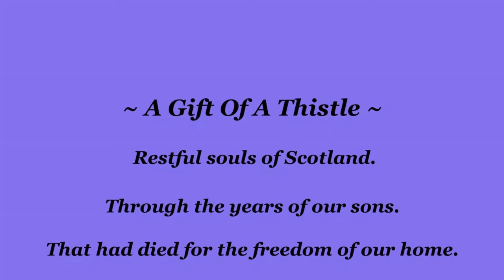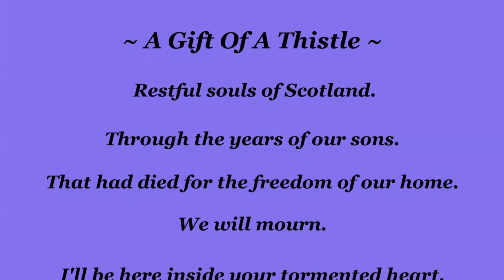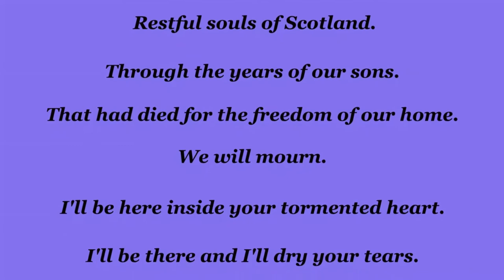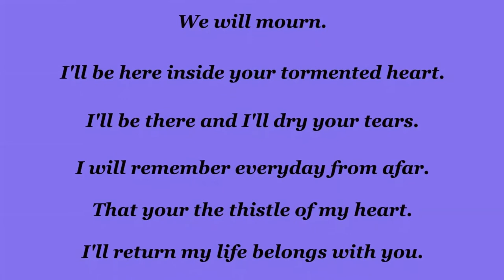Braveheart / A Gift of a Thistle / Lyric Instrumental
A Gift of a Thistle, an original film score masterpiece composed by James Horner, for the epic motion picture Braveheart.
As you read and listen closely to this instrumental music.
You will hear the musical instruments play out heartfelt lyrics.
Original lyrics written by Thomas Hash.
Best way to support this lyric instrumental is with a thumbs up.